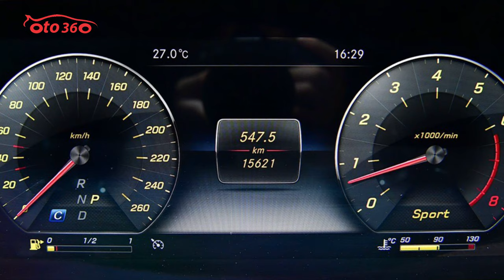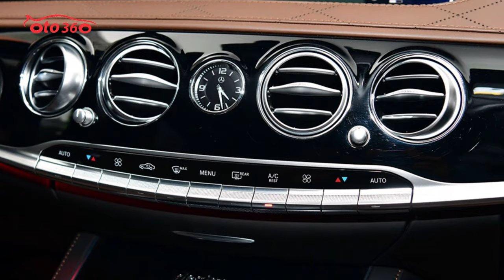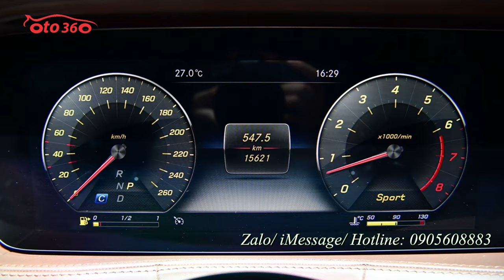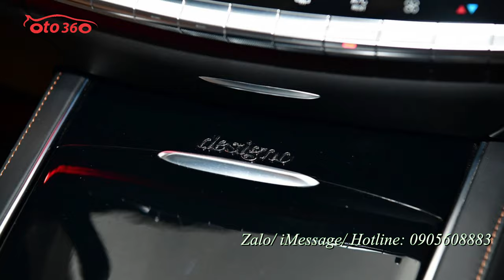Bán xe Sedan hạng F sản xuất năm 2017 mà mới như 2021 Mercedes-Benz S 450 Luxury 2017 giá chỉ 3.5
Mercedes-Benz S 450 Luxury là mẫu Sedan hạng sang cỡ lớn hội tụ đầy đủ những tinh hoa công nghệ từ kiểu dáng thiết kế, khối động cơ đến tính năng an toàn. Cuốn hút với những đường nét tuyệt mỹ, các chi tiết tinh tế tạo nên vị thế uy nghi, phiên bản này hứa hẹn không chỉ giúp chủ nhân tự tin chinh phục mọi nẻo đường mà còn truyền tải sự đẳng cấp vốn có của mình.
Với doanh số bán ra hơn 500 chiếc trong năm 2017, S-Class trở thành dòng xe chiếm thị phần lớn trong phân khúc Sedan hạng F – mẫu xe hạng sang dành cho các ông chủ. Các phiên bản S-Class đều là sự kết hợp hoàn hảo giữa hai phạm trù phong cách và vị thế, đủ sang trọng, đủ cá tính để tạo nên sự khác biệt.
Trên màn hình mà quý vị và các bạn đang xem là chiếc xe Mercedes-Benz S 450 Luxury, chiếc xe được sản xuất năm 2017, màu đen, nội thất màu nâu da bò, mới lăn bánh được 15.000 km. chất lượng còn rất mới.